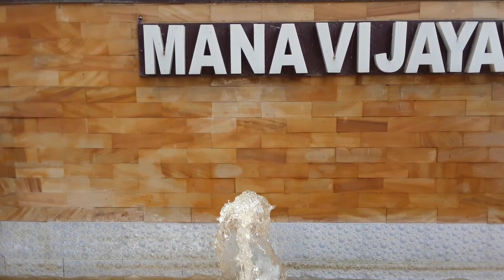Water Fountain Near PWD Grounds Vijayawada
Water Near PWD Grounds Vijayawada